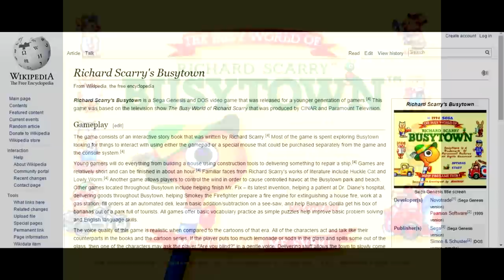How Things Work in Busytown - PC Game Review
Richard Scarry's "How Things Work", as part of the Busytown series of PC games.  Bland?  You betcha.  Featuring cherry nut donuts.